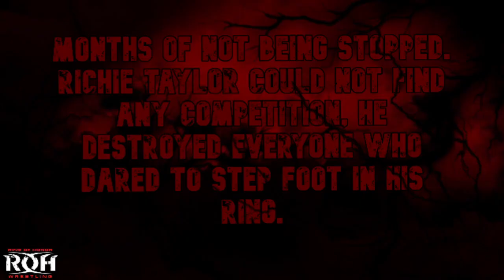Richie Taylor vs Exotic Rollins | Hype Video